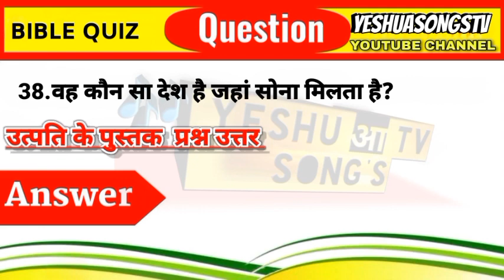PART-4 I उत्पत्ति की पुस्तक l BIBLE QUIZ FROM THE BOOK OF GENESIS | YESHUASONGSTV | Old testament